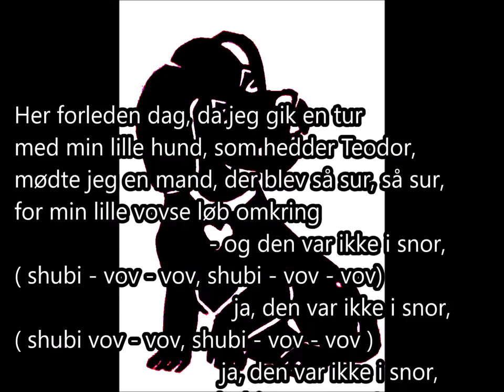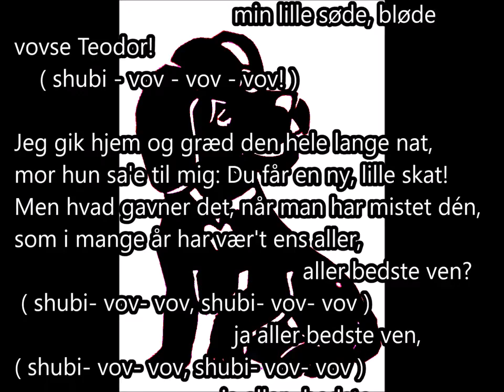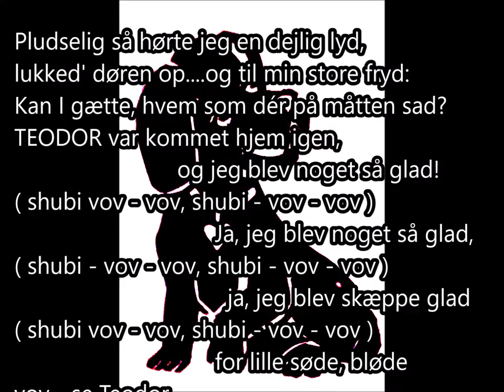TEODOR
Olsker Centralskoles Kor, dir. og arr. Hans Askou, teknik: Frank Olsen.
I 1980 indspilledes på cassettebånd i Haslestudiet, Bornholm, en række sange med skolekoret fra Olsker Centralskole. Titel: Hej, du spillemand. "Teodor" var ét af de 13 numre på båndet, som senere overspilledes til CD...